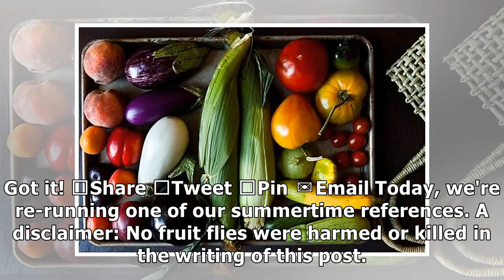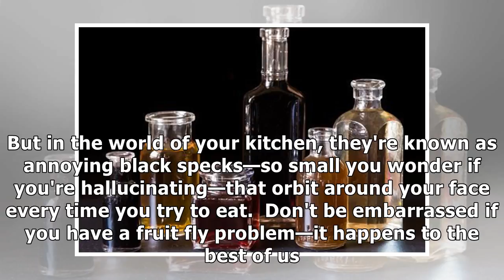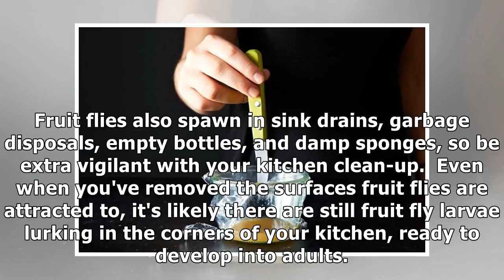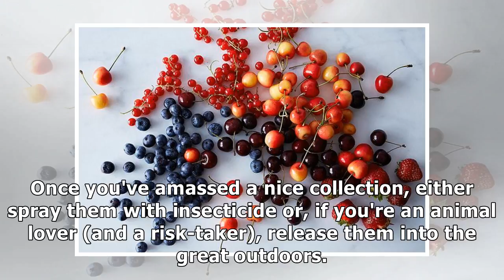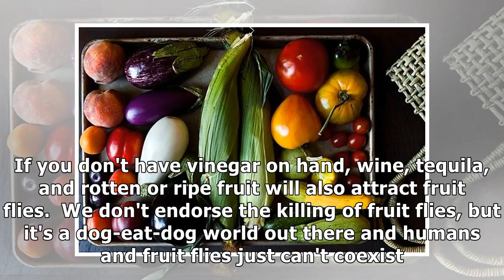How to Get Rid of Fruit Flies